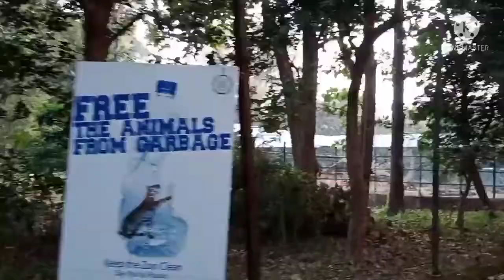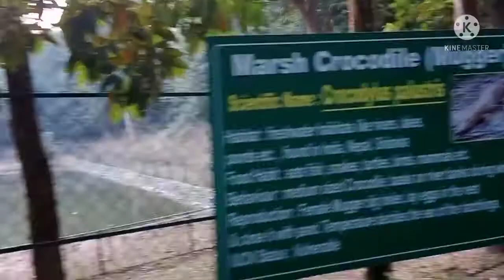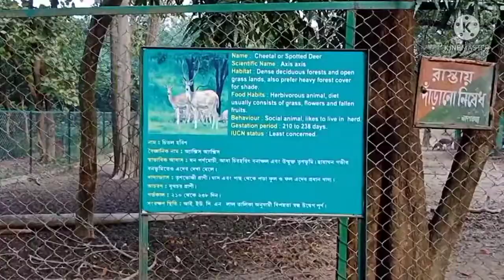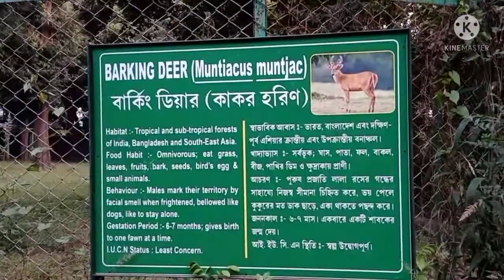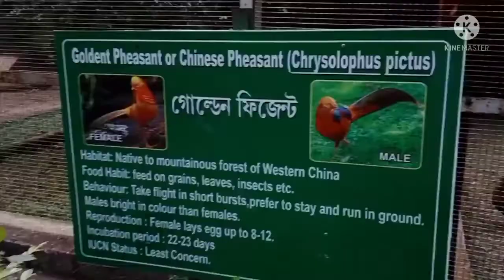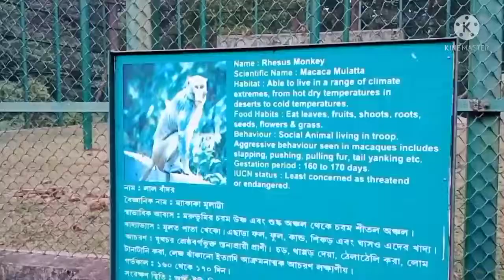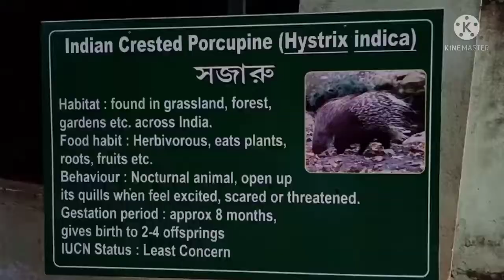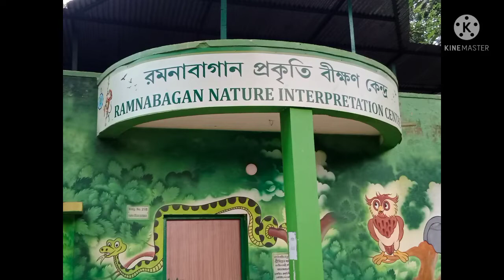Bardhaman Part 2, Bardhaman Zoo, Amader Bardhaman Bhraman, Dasdar Vloglife, Kolkata Vlog